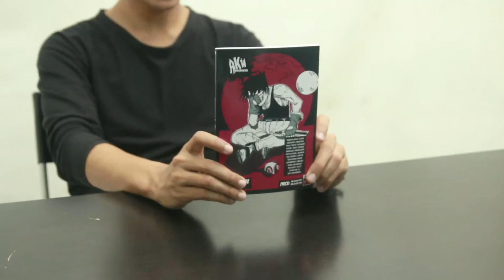Aku Engineer oleh Topek Comic (Edisi Khas Tahun Baru 2018)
Dapatkan Komik Aku Engineer segera!

Terima kasih: Animagis Studio Sdn Bhd - lokasi pengambaraan.

Nostalgia Kanak-Kanak Zaman 90an Malaysia, Singapura dan Indonesia.
1) Permainan
2) Gaya hidup (Lifestyle)
3) Makanan

Segmen ini akan online setiap hari ISNIN!